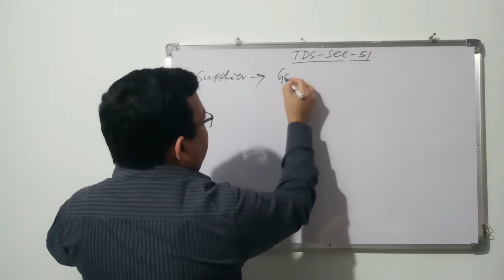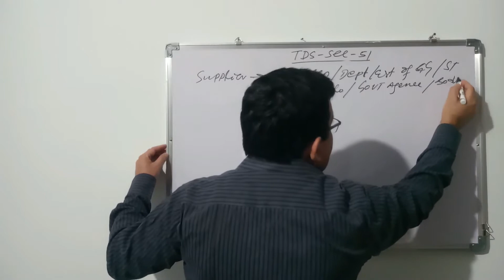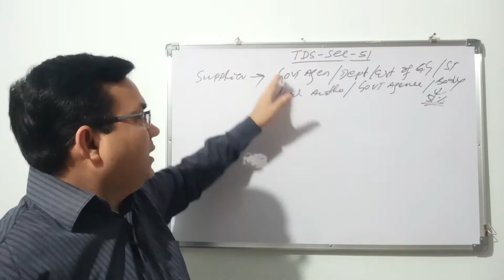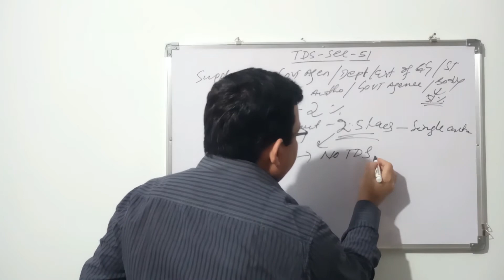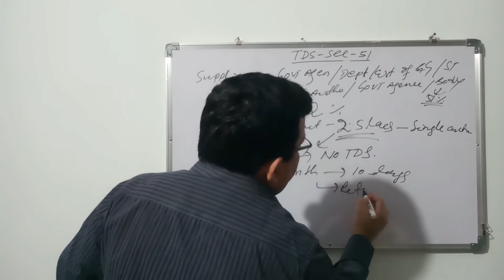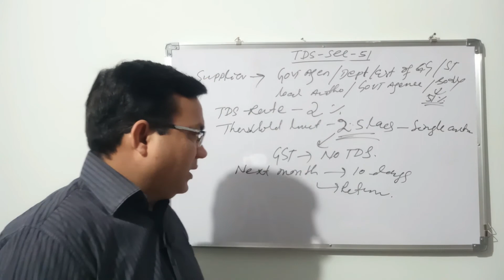TDS on supplies to Govt. Dept. , Govt Agencies, PSU , Local Authority etc under GST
In this video, you will know about TDS deduction on supplies to Govt. Dept. , Govt. Agencies, PSU, Local Authority , etc under GST.

References- Section 51 of CGST Act